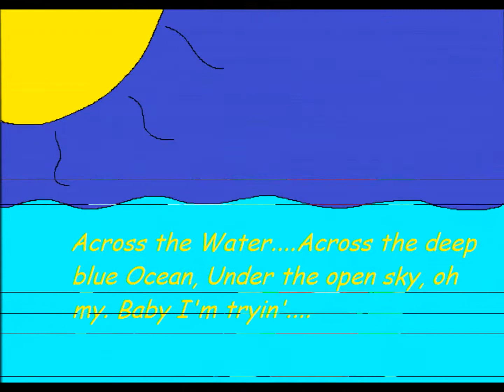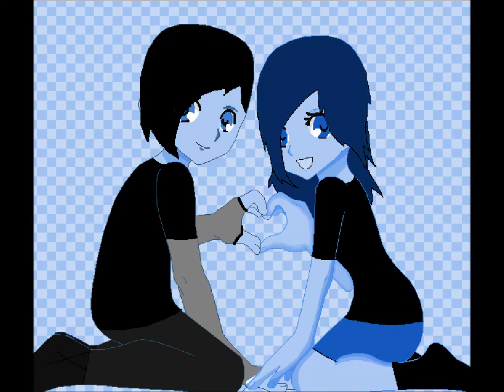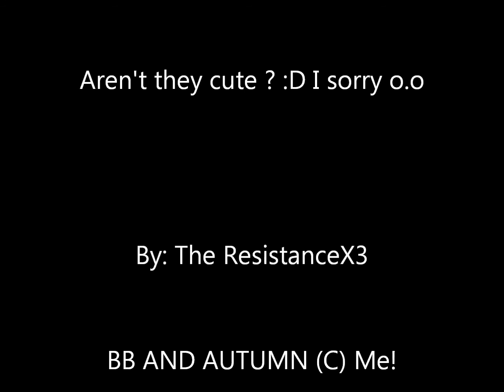Better version of Autumn and Blackburn!